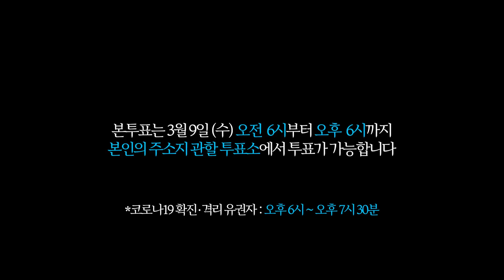[이동형TV호외]이재명, 노무현을 잇다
이재명, 노무현을 잇다